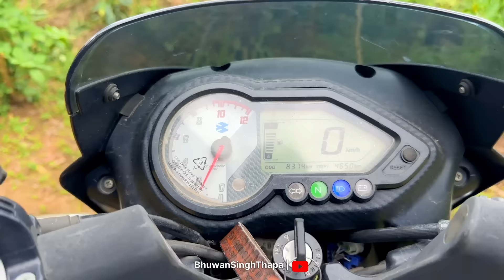जैसीले नजानेको अल्छीले जान्छ ट्रिक लाएर हेर्नु माछा कति धेरै / Village Fishing / Bhuwan Singh Thapa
Completely Village Vlog Video by Bhuwan Singh Thapa

1. Fishing video in the river
2. Planting tomatoes plant
3. Raining in the village
4. Eating guava fruit
5. Drying compost mal.
6. Beautiful village video